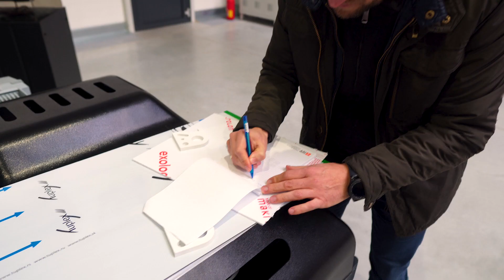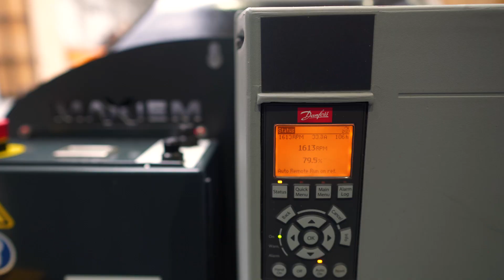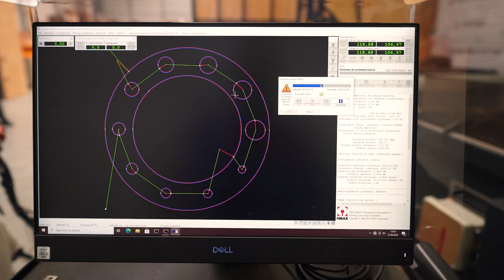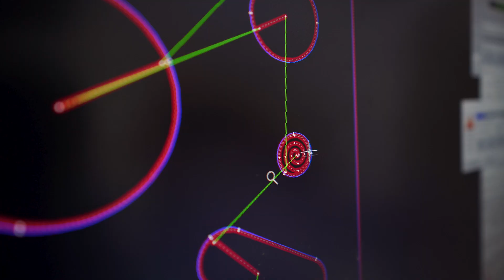Za Kulisy: Jak Wykorzystujemy Nasze Maszyny Waterjet do Wycinania Próbek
🔧 W tym odcinku chcemy Wam pokazać, co się dzieje za kulisami, i w jaki sposób najczęściej wykorzystujemy nasze maszyny. Odpowiedź jest prosta - wycinamy próbki dla naszych klientów, aby pokazać możliwości oraz sprawdzić, czy technologia, którą reprezentujemy, sprosta ich wymaganiom.

🔍 Zobaczcie, jak precyzyjnie i efektywnie nasze maszyny waterjet radzą sobie z różnymi materiałami i wymaganiami klientów.